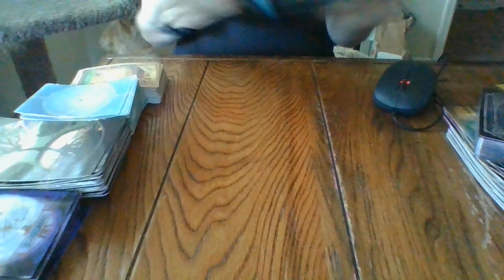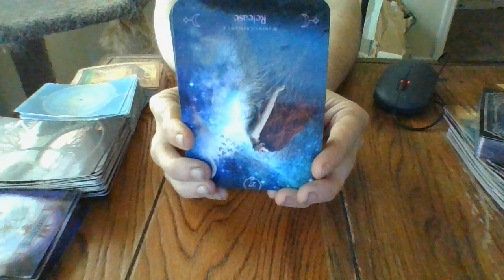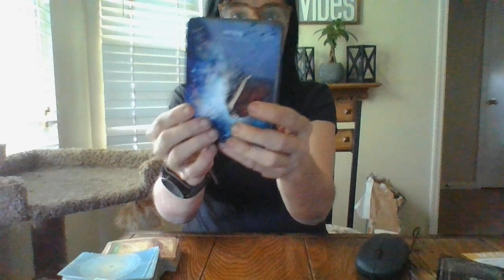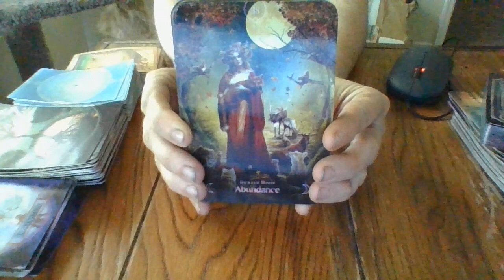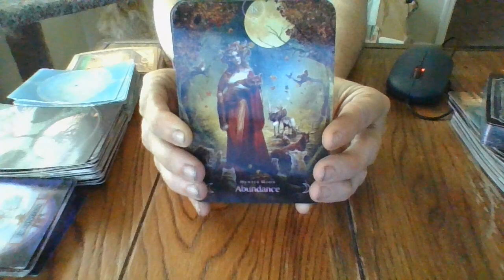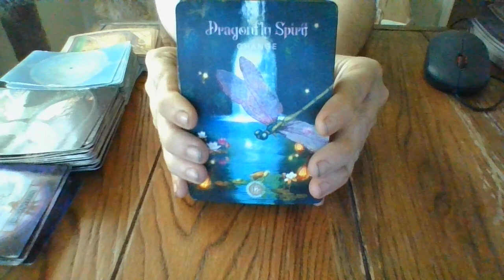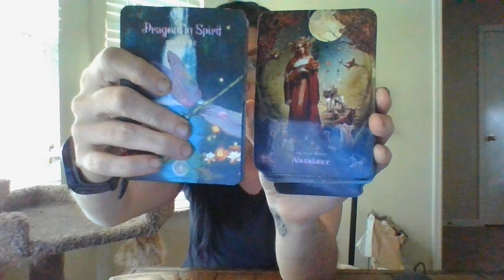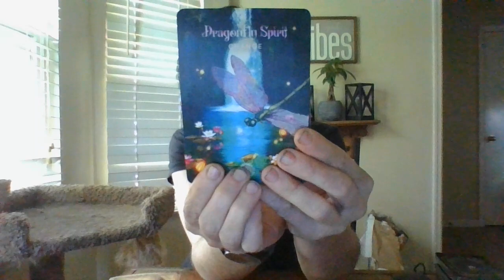4/22- THEY FINANCIALLY AB*SED YOU...."PUT THE CHECK IN THE MAIL!-MAILBOX!"